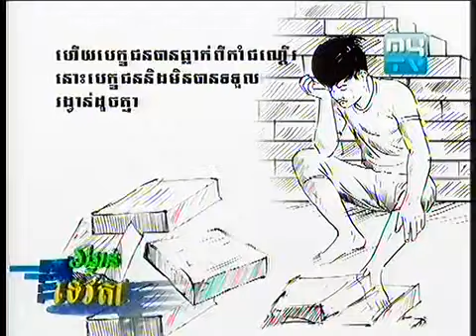TV Show Teveda Winner on 15 June 2013 Part3 3